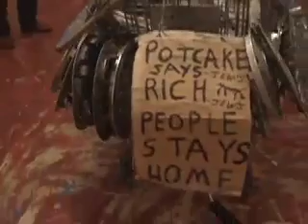EXIT @ POPOPSTUDIOS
Popop Gallery EXIT show featuring John Cox, Toby Lunn, Heino Schmidt, Jason Bennet, and Blue Curry.